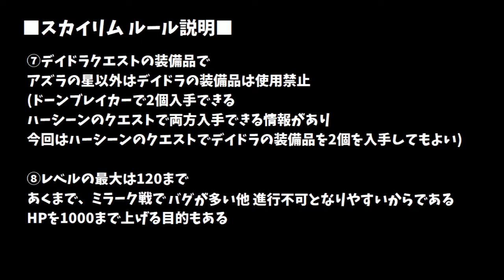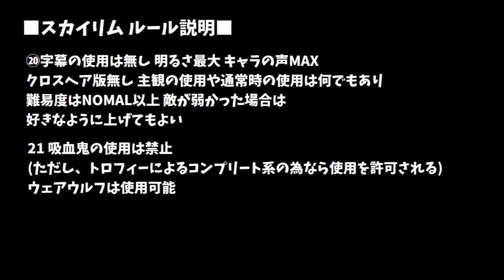【ノルド×氷属性】TheElderScrollsV Skyrim SE Episode018(Japanese)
種族ノルド×氷属性だけが得意とする
オープンワールドのダークファンタジーで
あの有名なゲーム、The Elder Scrolls V(スカイリム)が解禁された
勿論プレイステーション4で
使うのだが
今までに制限がなかった為
今日からは制限が始まる
ルールは動画の中にあるため
確認が可能
かおす先生が居ない間に
スカイリムの動画を作るのである
まあ、Re:ゼロから始める異世界生活と同じだが
基本Sub-ゼロから始まる欧米神話の方が向いているため
そっちに選択した
音声の方は 湊智花XYやシルバーガード・トライXYを
すぐに作ったので再び聞ける他、字幕も少しつけようと思った
クロスヘア・ゲームでの字幕(作成した字幕以外)などは一切無い
基本の色は青である
プレイの方はシルバーガード・トライXYに
任せられる

新しい家を手に入れて
ルシアが仲間になる
アイテム・装備などが入れられるようだ
長い旅が始まる